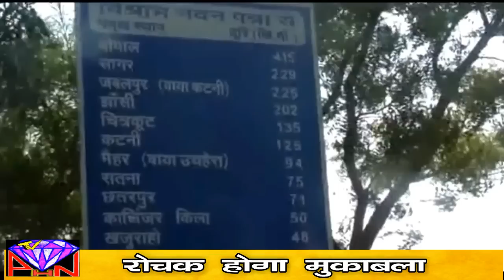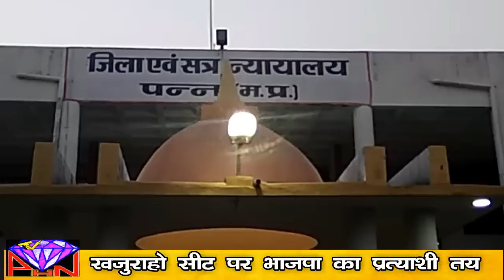खजुराहो लोकसभा रोचक होगा मुकाबला